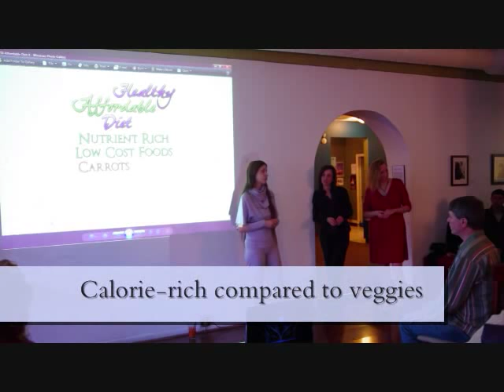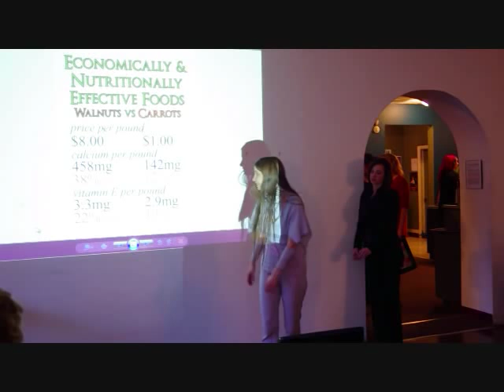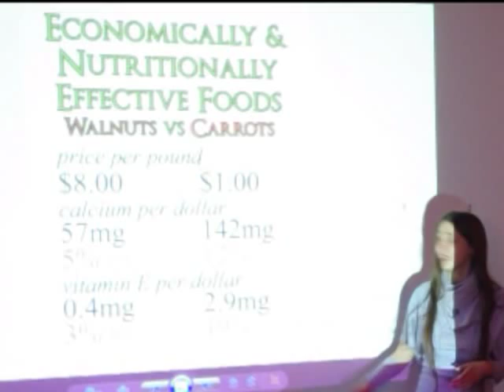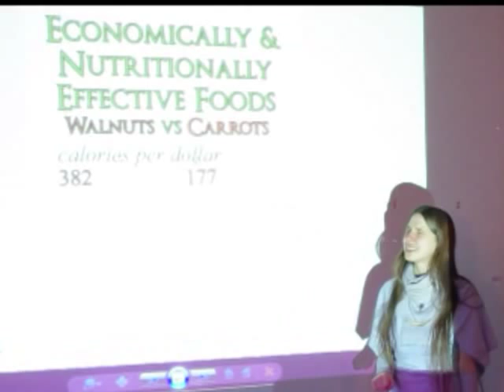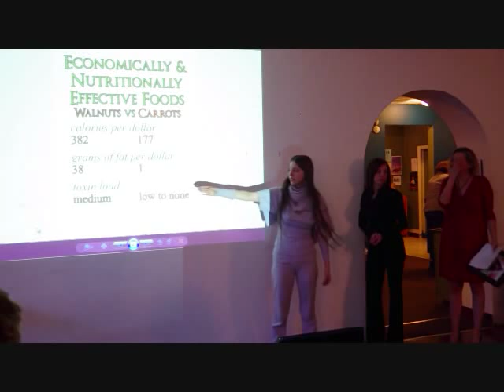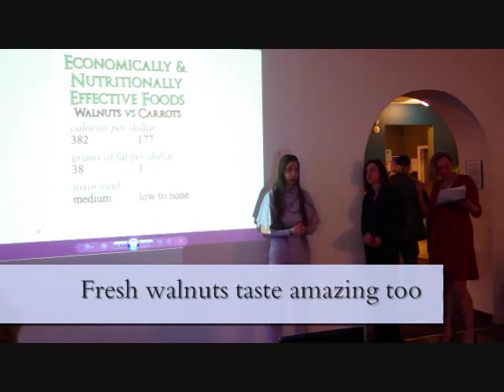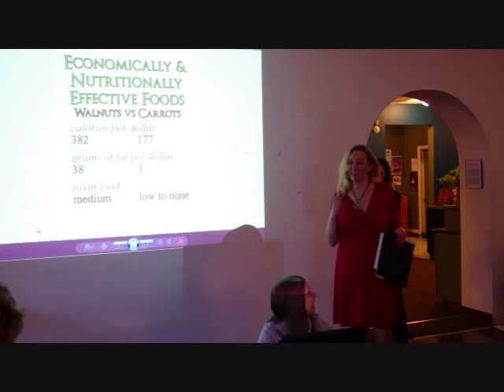Carrots versus Walnuts. Which choice is healthier? Excerpts From Raederle's Lecture